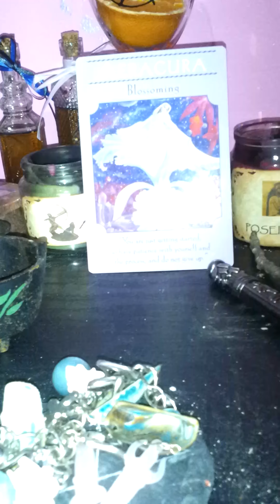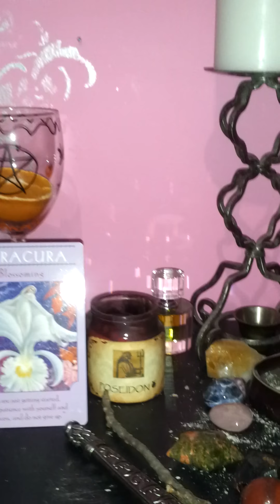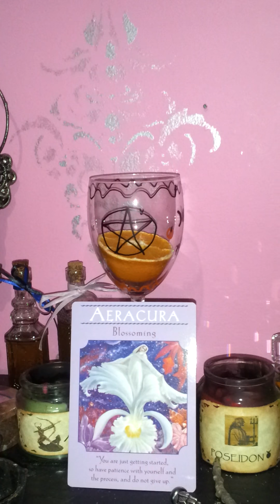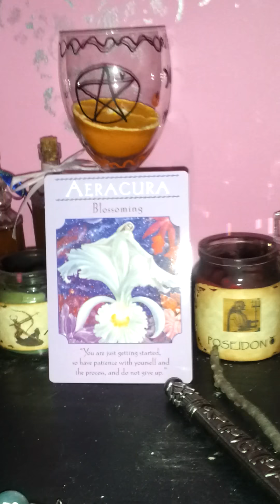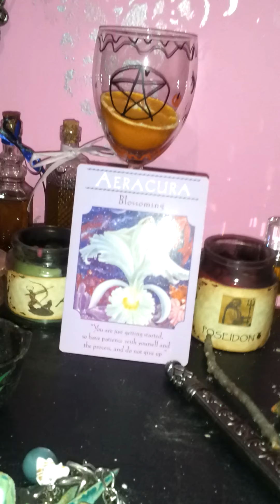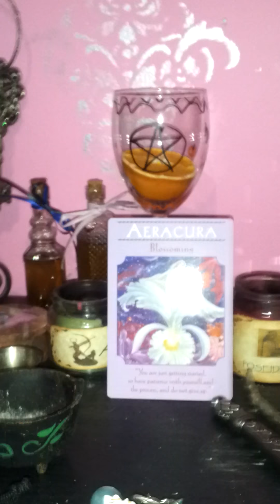Empathy...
Sorry it us late:(